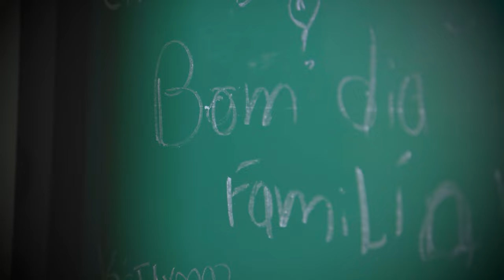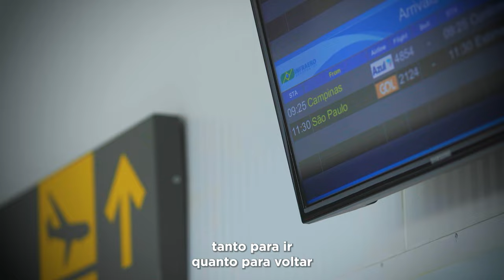Meus primeiros 100 dias em 2023 / Episódio 4 - Passo Fundo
Os primeiros cem dias de 2023 foram sem perda de tempo para a Maria Tereza. Isso porque, com a construção do novo terminal do aeroporto de Passo Fundo, ela consegue ter mais conforto e agilidade nas viagens a trabalho. Confira mais um episódio da nossa série de vídeos especial.